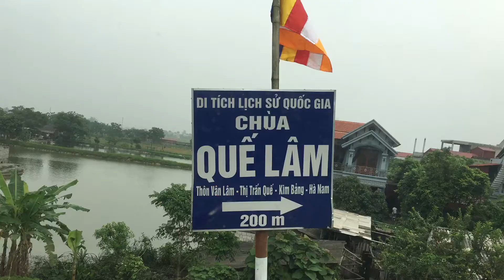Kính Mừng Lễ Phật Đản 2563 - 11.05.2019 - Chùa Quế Lâm - Hà Nam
Đoàn Văn công Trường Sơn - Mr Trần Lộc 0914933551